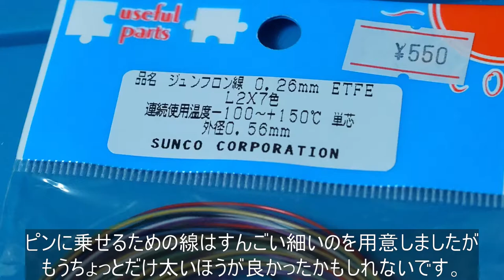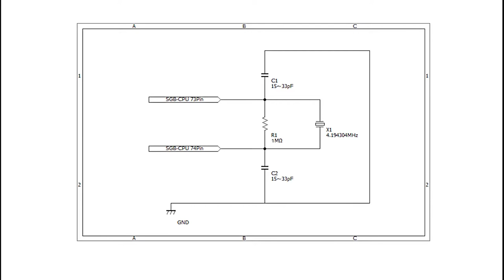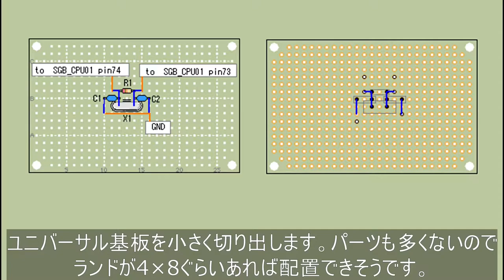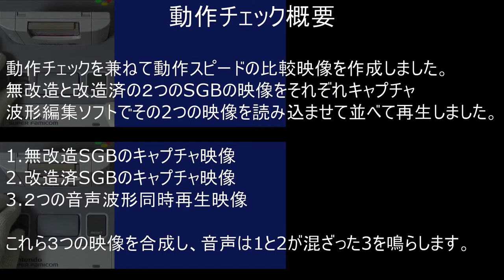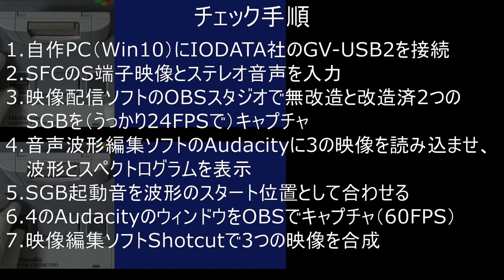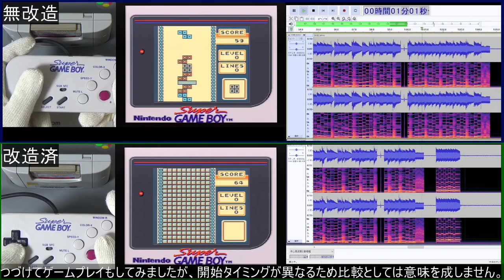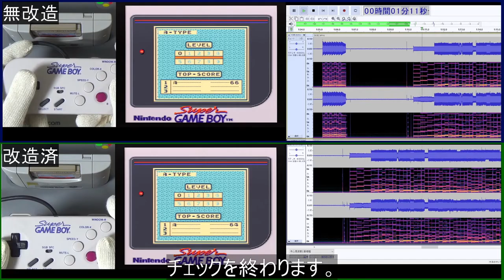スーパーゲームボーイ1を初代ゲームボーイ(DMG)と同じクロック周波数に改造。Super Gameboy (SGB) Clock Fix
スーパーゲームボーイ1(SGB)を分解改造し
初代ゲームボーイ(DMG)と同じクロックを発生させる発振回路を搭載。
動作スピードを初代ゲームボーイ(DMG)やスーパーゲームボーイ2(SGB2)と同等にしました。
テトリスを使って動作確認と無改造品との比較を行いました。
魔改造というほどではないですね。

Super Gameboy   (SGB) Clock Fix

00:00 オープニング
00:13 SGB1,2分解と基礎知識
03:33 どこを改造するのか
04:34 使用するパーツと道具
05:31 回路図＆配線図
06:32 発振回路写真
07:14 作業の要点
09:55 取り付けた様子
10:36 動作チェック概要&手順
12:24 SGB起動からの比較
14:00 テトリス音楽速さ比較
15:18 まとめと次回予告
15:52 エンディング

スーパーゲームボーイ

スーパーゲームボーイ2

◽️使用したパーツなど
【P-10526】　クリスタル（水晶発振子）　４．１９４３０４ＭＨｚ

【R-25105】　カーボン抵抗（炭素皮膜抵抗）　１／４Ｗ１ＭΩ　（１００本入）

【P-04060】　絶縁ラジアルリード型積層セラミックコンデンサー　２２ｐＦ５０Ｖ±５％２．５４ｍｍ　（１０個入）

【P-03229】　片面ガラスコンポジット・ユニバーサル基板　Ｃタイプ　めっき仕上げ　（７２×４７ｍｍ）　日本製

【T-09380】　耐熱テープ（ポリイミドテープ）　１５ｍｍ幅

エンジニア 特殊ネジ用ドライバー ラインヘッドネジ LHネジ用 DTC-20
(動画で使ったのより良い製品)

◽️使用したアプリや機材

ビデオキャプチャー アイ・オー・データ「アナレコ」 GV-USB2

マイク Blue Microphones Snowball iCE